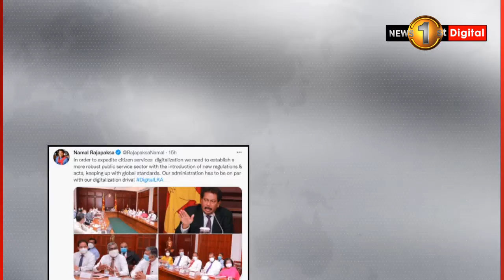ඩිජිටල් හැඳුනුම්පතට ඉන්දියාවෙන් සහාය..අවබෝධතා ගිවිසුමට කැබිනට් අනුමැතිය